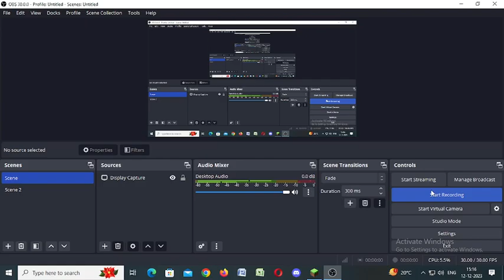Mr23456789 using Fly Hacks in Pika-network [Oplifesteal]